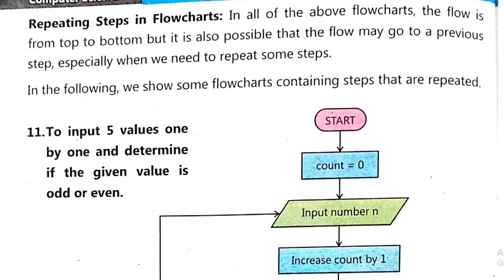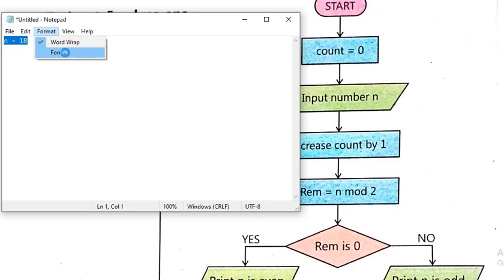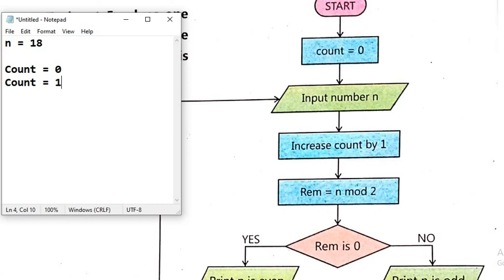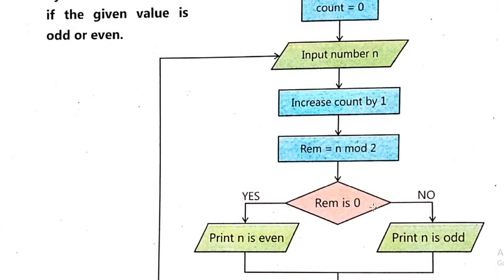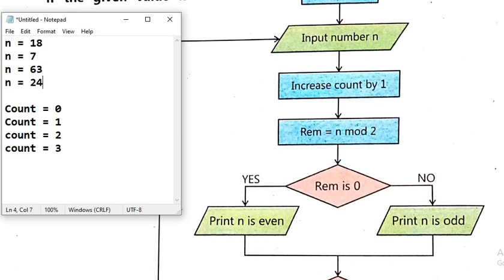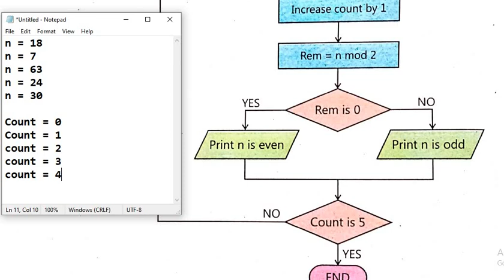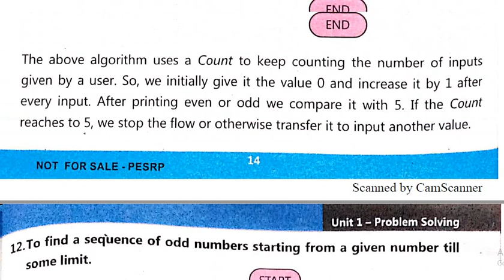Lec 7 Loop Examples of Flowchart 9th | Problem Solving 9th New Book